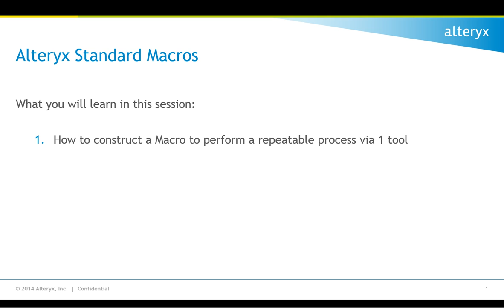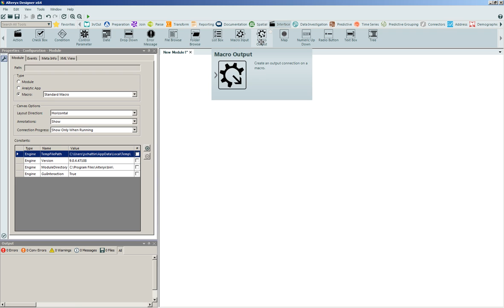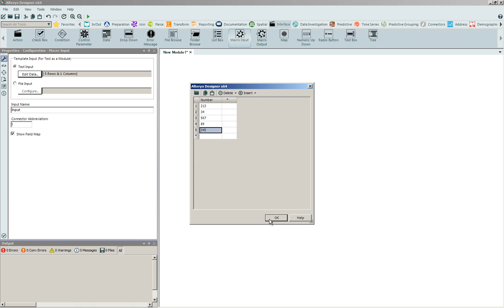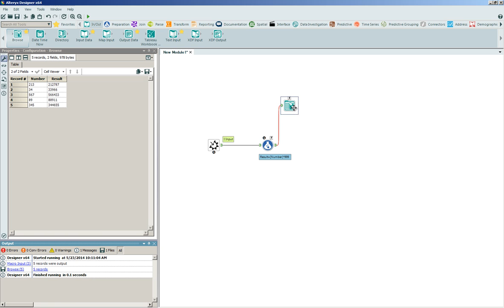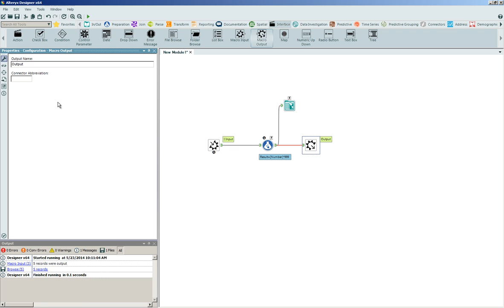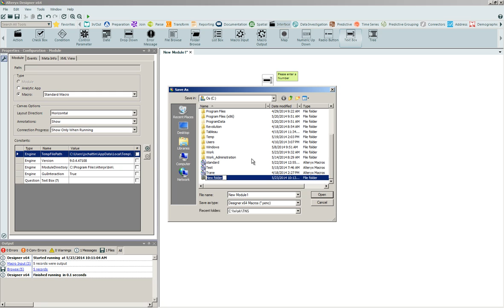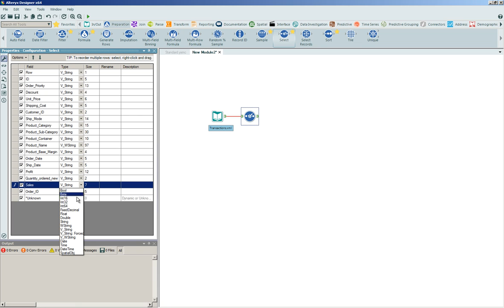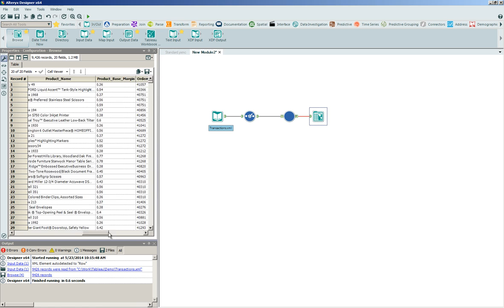Standard Macros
A standard macro is an Alteryx module that has the flexibility to be run as a single tool within another Alteryx module. Macros are primarily used to encapsulate repeatable processes.  This video will review the creation and deployment of a standard macro within an Alteryx module.